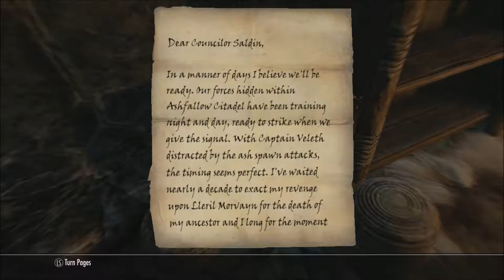Skyrim Series, Episode 150: A MURDEROUS PLOT FOILED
As we continue on with helping Raven Rock, we uncover a murderous plot to usurp control by a dishonored House!